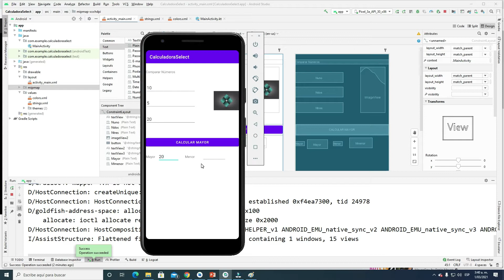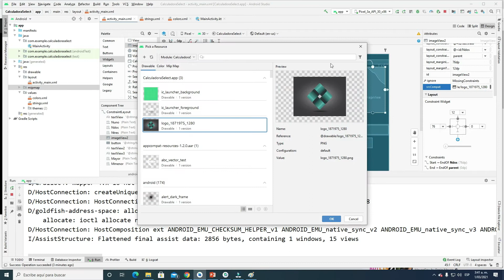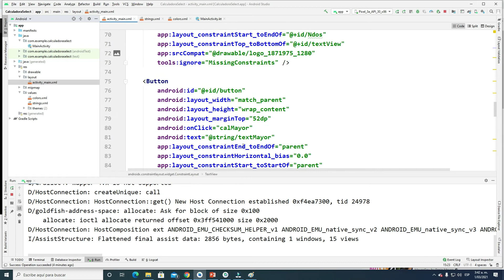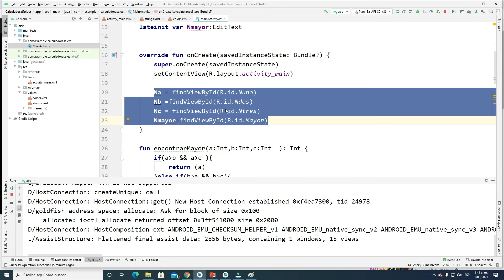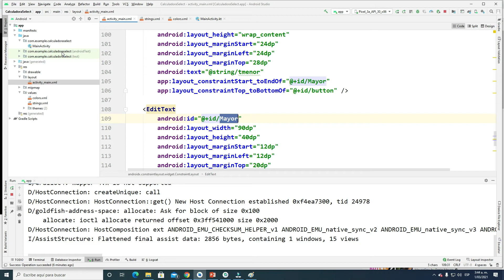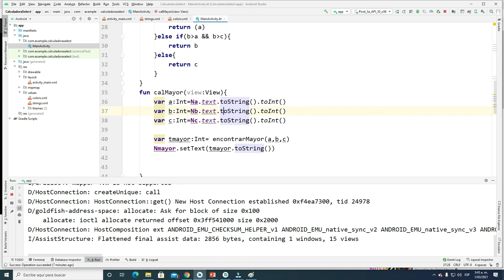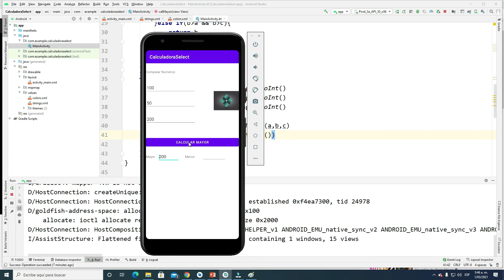Android Studio Comparar Tres Números. Kotlin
Android  Kotlin Comparar Tres Números.